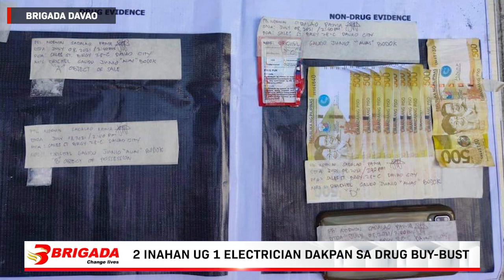2 inahan ug 1 electrician dakpan sa drug buy bust operation – Brigada Davao